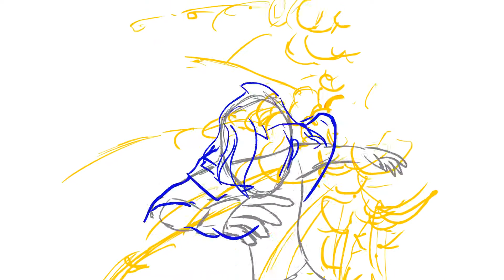MWF2: WIP 1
The first "finished" shot